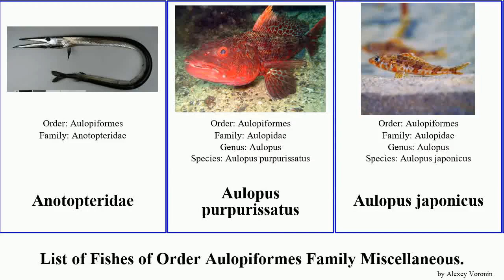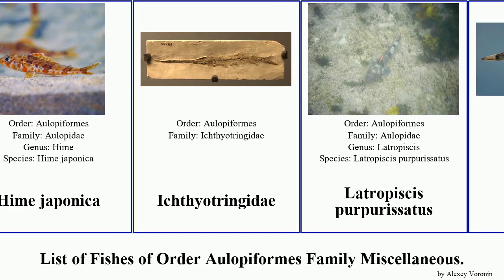List of Fishes of Order Aulopiformes Family Miscellaneous. japonica japonicus Lizardfish Pearleye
Anotopteridae
Aulopus purpurissatus
Aulopus japonicus
Balbo Sabretooth
Benthalbella
Blackfin Waryfish
Blackfin Waryfish
Cheirothricidae
Cimolichthys
Coccorella atrata
Cucumber fish
Deep-sea Lizardfish
Dercitidae
Enchodus
Gigantura chuni
Halecidae
Highfin Lizardfish
Highfin Lizardfish
Hime japonica
Ichthyotringidae
Latropiscis purpurissatus
Lestidiidae
Mediterranean Flagfin
Nardorex
Nematonotus longispinus
Omosudidae
Polymerichthys
Pseudotrichonotus altivelis
Staring Pearleye
Zugmayer's Pearleye